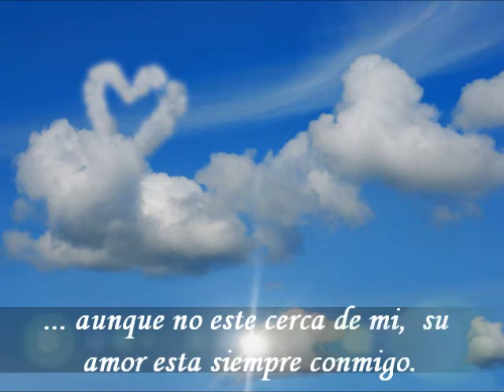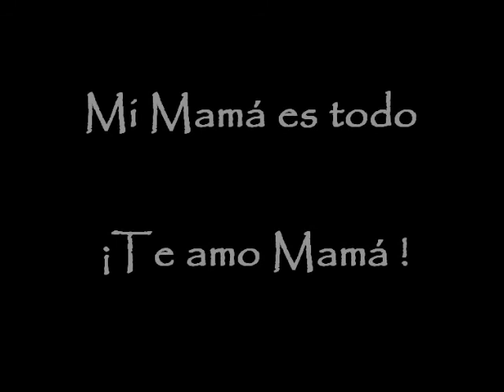Escuela Talentos: Mi Mamá ...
Felicidades a todas la madres en su día. 10/May/2014.
ALENTOS - Desarrollo y Expresión Artística
Sucursales: Las Torres 83653402 San Nicolás 83308071
Linda Vista 83546434 San Jerónimo 83151112
Monterrey, Mx